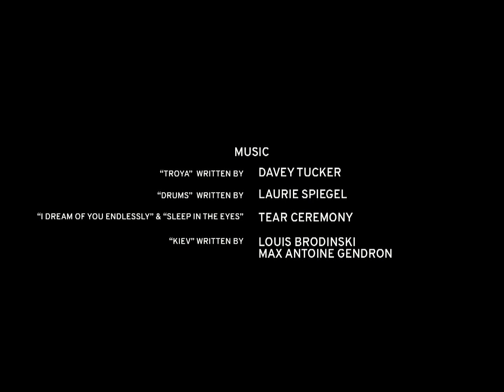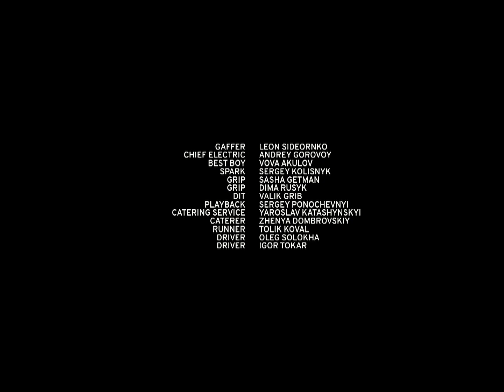Troya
Written & Directed by GORDON VON STEINER
Director of Photography STUART WINECOFF

MUSIC
Max Antoine Gendron
Louis Brodinski
Laurie Spiegel
Davey Tucker